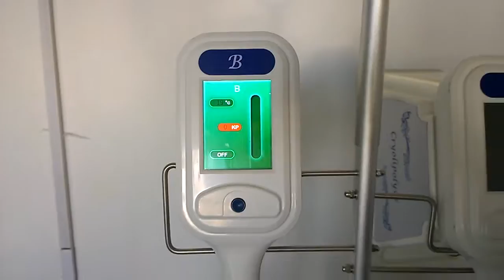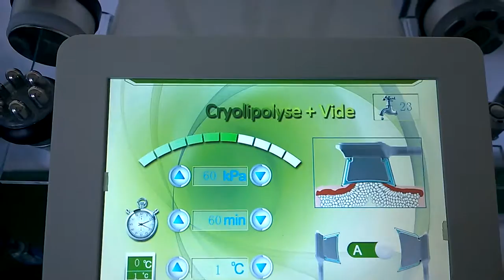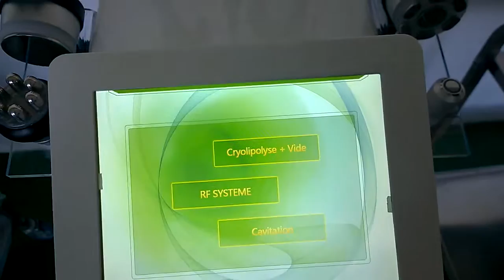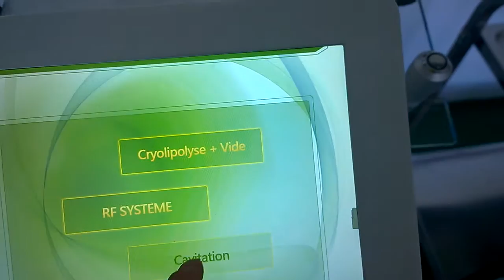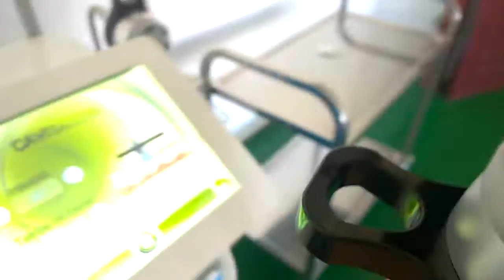5 in 1 Cryolypolisis operation